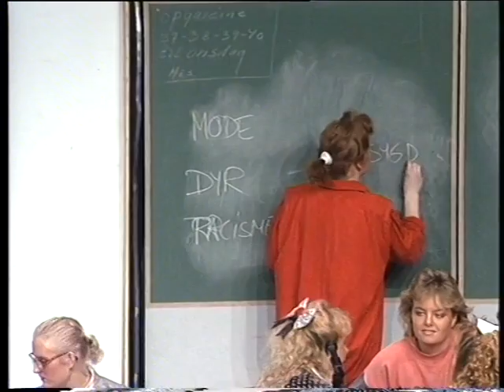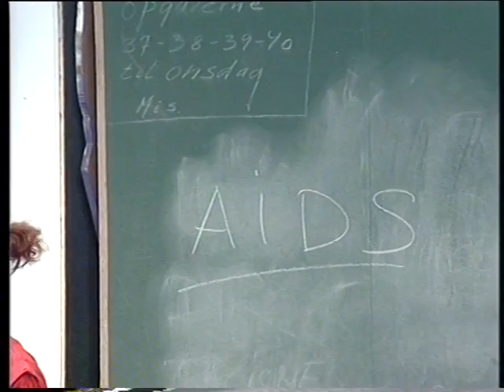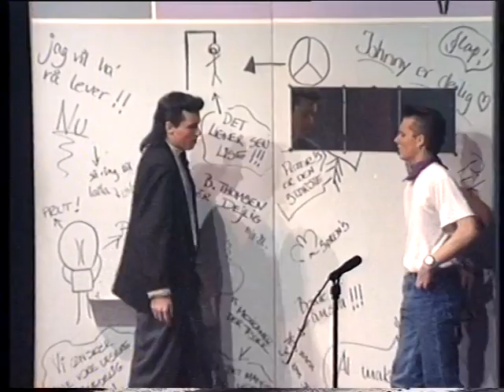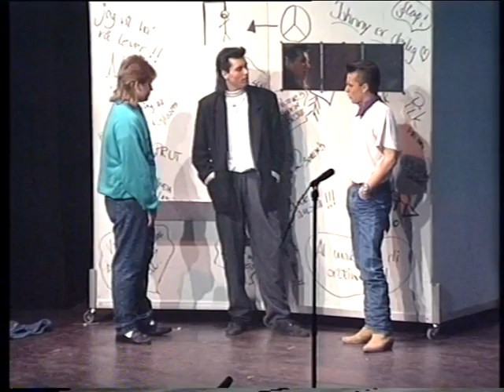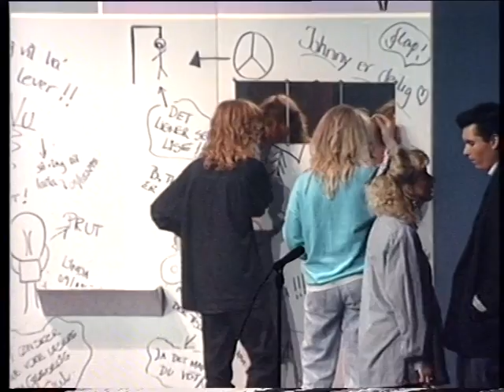AFTER AIDS UDS 19890119